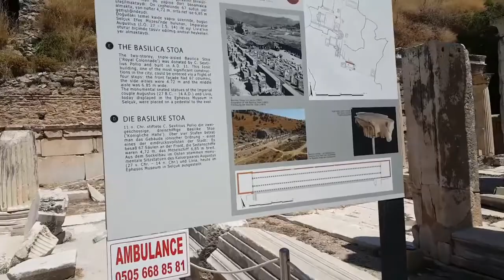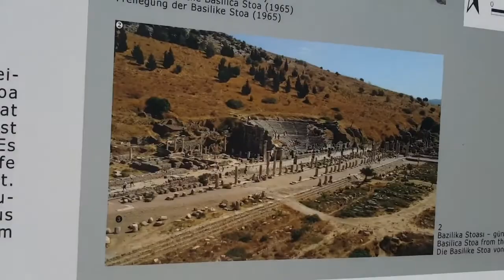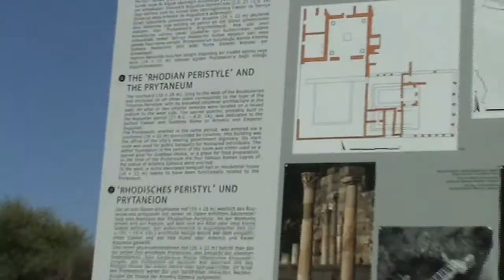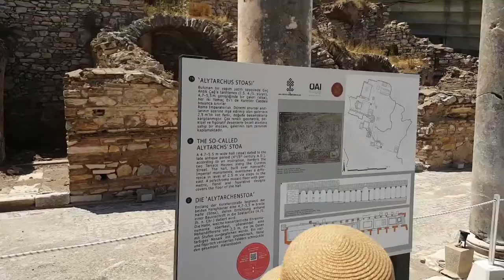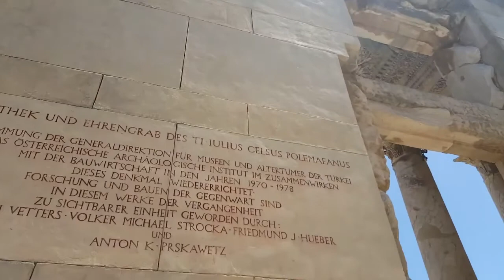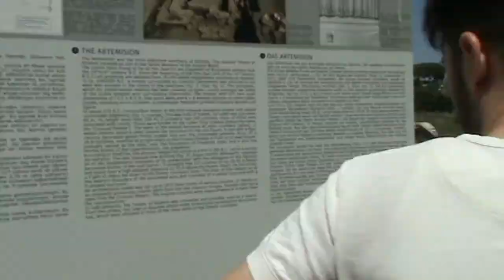Ephesus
Ancient city of Ephesus is three kilometres southwest of present-day Selçuk in İzmir Province, Turkey. It was built in the 10th century BC on the site of the former Arzawan capital by Attic and Ionian Greek colonists. During the Classical Greek era it was one of the twelve cities of the Ionian League. The city flourished after it came under the control of the Roman Republic in 129 BC. In this video , You will discover the main parts of this ancient beautiful city sites start with Small Theatre then Main Street and other monumental buildings are the Library of Celsus, and lastly a Main theatre capable of holding 25,000 spectators

The city was famed for the nearby Temple of Artemis (completed around 550 BC), one of the Seven Wonders of the Ancient World.